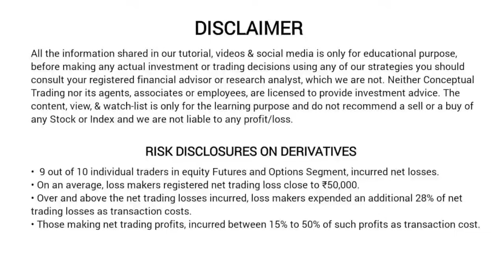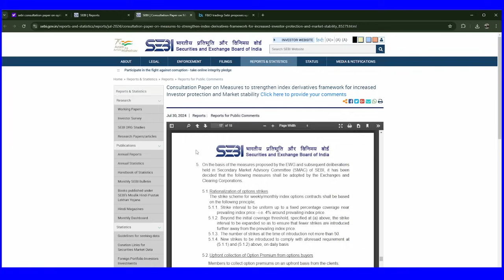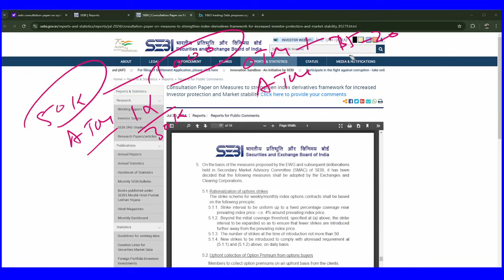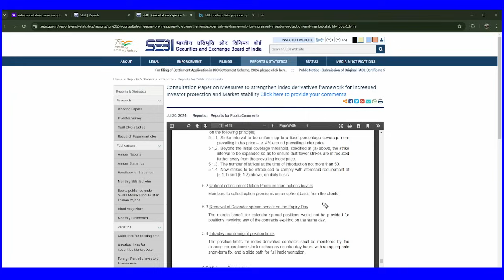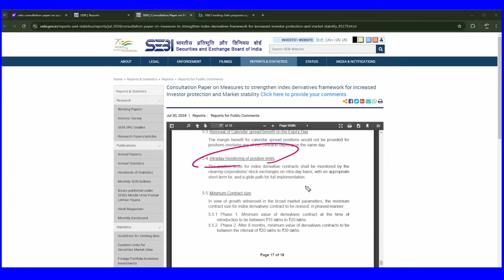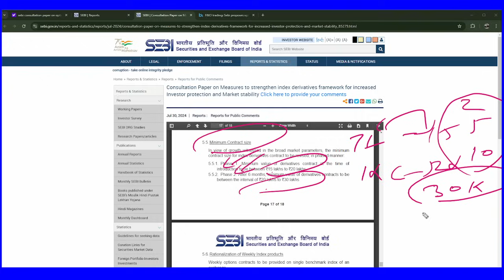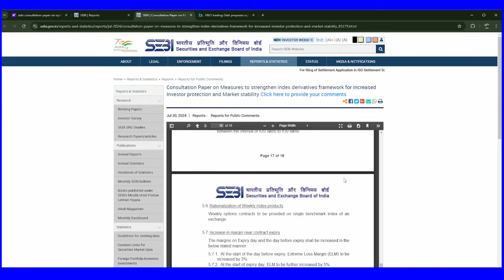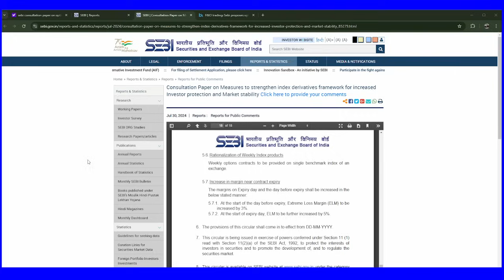Option Trading अब बंद 🛑 Weekly Options कि छुट्टी ।